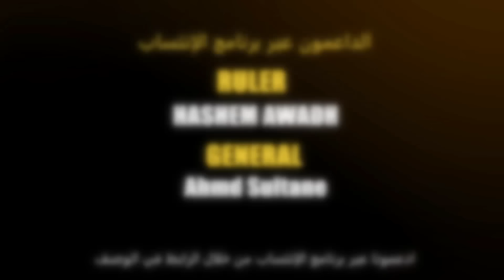10 من أكثر الألعاب المنتظرة في 2024